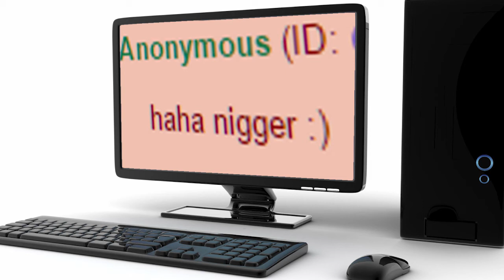Anti-PC Police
The other side of the moon